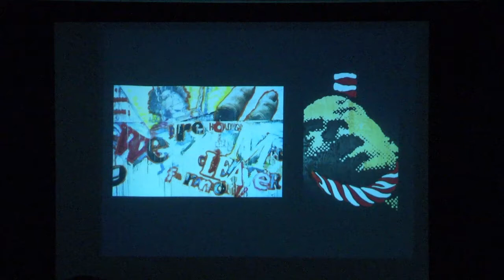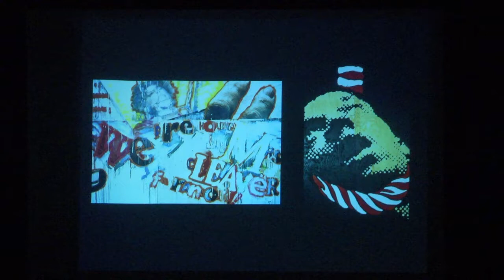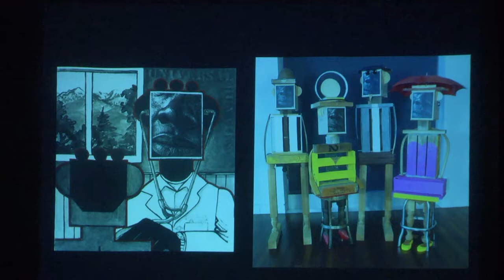Floyd D. Tunson Talk, Part 2 - Talk and Discussion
516 ARTS presents a talk and discussion by Floyd D. Tunson and visiting curator Blake Milteer of the exhibition Floyd D. Tunson: Son of Pop to Albuquerque for a special talk and discussion with both the artist and curator.

Floyd D. Tunson: Son of Pop is a solo exhibition of Colorado-based, African American artist Floyd D. Tunson, who for over four decades has been among the most highly regarded and influential artists in the Rocky Mountain region. He has achieved a rich and diverse body of work that includes painting, sculpture, photography, printmaking and mixed media.  Over his career, Tunson has earned a reputation as one of the region’s leading art teachers while simultaneously creating his own work and exhibiting nationally. Tunson’s art is included in the collections of the Colorado Springs Fine Arts Center, the Denver Art Museum, the Kaiser-Permanente Corporation, the Walter O. Evans Collection of African-American Art, and many private collections nationwide.

The exhibition at 516 ARTS is organized by the Colorado Springs Fine Arts Center and curated by Blake Milteer.